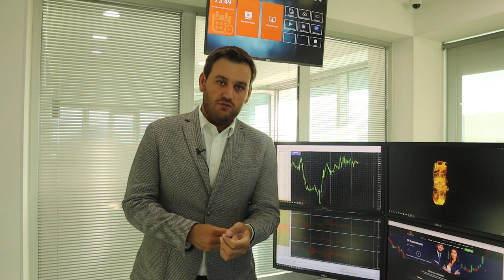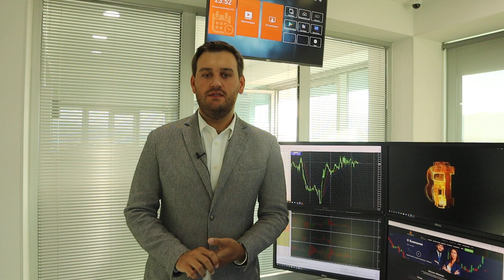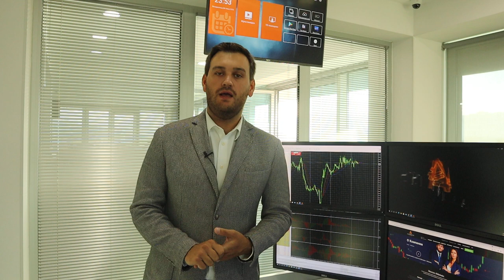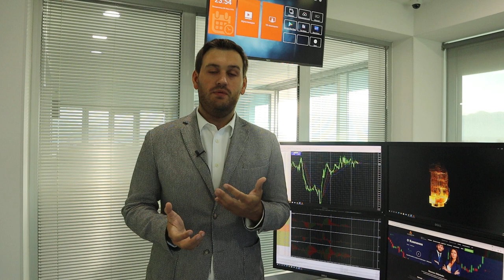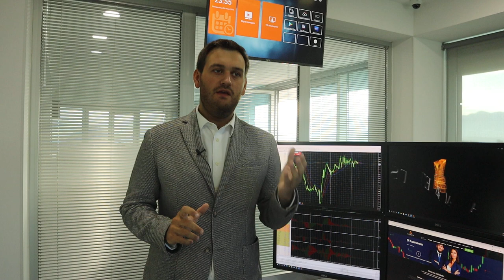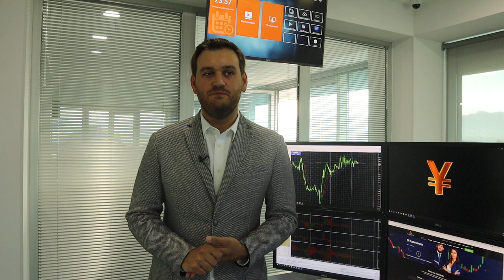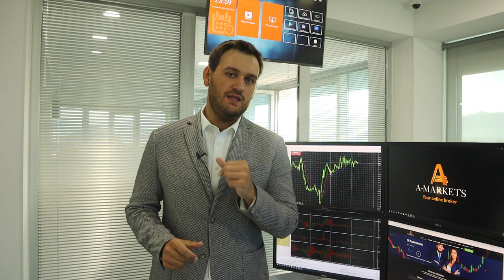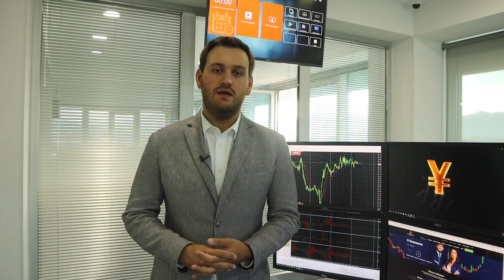В ОПЕК+ договорились! Что будет с нефтью? | AMarkets